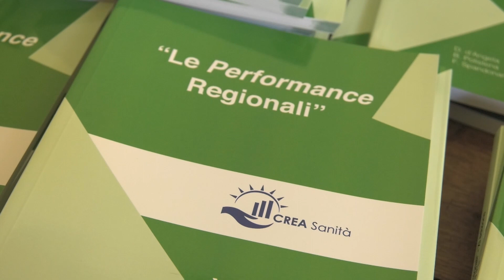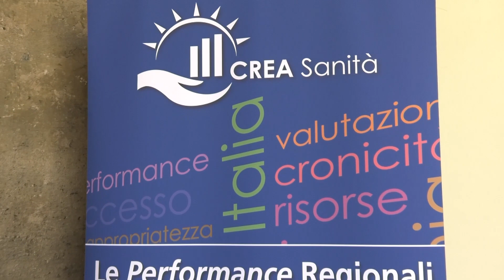Malattie rare e mobilità dei pazienti per garantire equità. Rapporto CREA Sanità 2023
Nel caso delle malattie rare, è necessario che il paziente possa rivolgersi a un centro specializzato; ma non sono necessarie solo le cure sanitarie, serve anche un supporto sociale e il rapporto di CREA Sanità fotografa lo stato di salute delle regioni italiane anche in queste dimensioni.
Ne parliamo con Annalisa Scopinaro, Presidente UNIAMO, durante la presentazione dell’XI edizione, tenutasi a Roma.